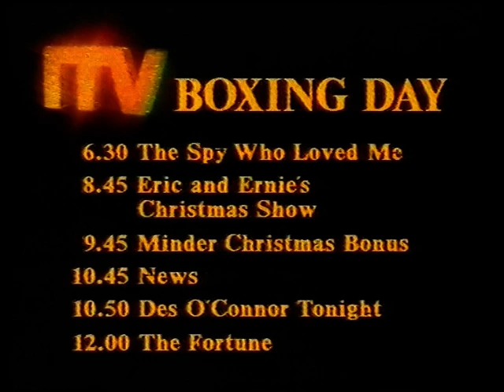Thames Continuity Christmas 1983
Thames continuity intro up to the opening titles of Paint Your Wagon Christmas 1983.
From my collection of tapes here.